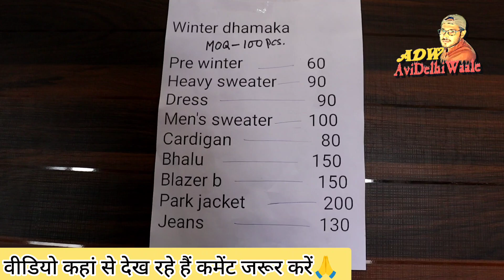सर्दियों का माल 15 ₹ से शुरू, Export Surplus Winter Items, Viral Winter collection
Hoodies Sweater 15 ₹ से शुरू l Export Surplus Winter items l Winter collection

Prinjal fashion closet
C-1/17 budh vihar phase 1
Near malik properties Delhi 110086
Nearest metro rithala

Winter clothes wholesale
surplus clothes in delhi wholesale
surplus branded clothes in delhi wholesale
cheapest export surplus branded garments delhi,surplus branded clothes in delhi wholesale,surplus clothes wholesale

® AVIDELHIWAALE